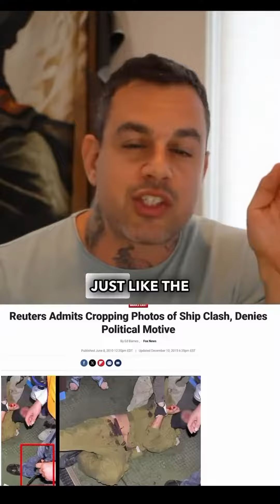The Israel-Palestinian conflict, and how the biased media portrays it, in a nutshell.